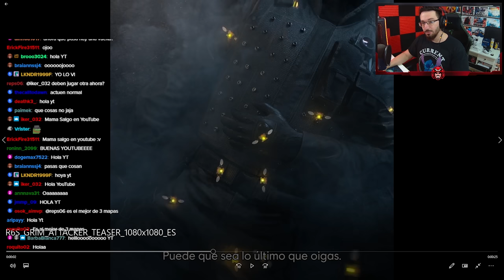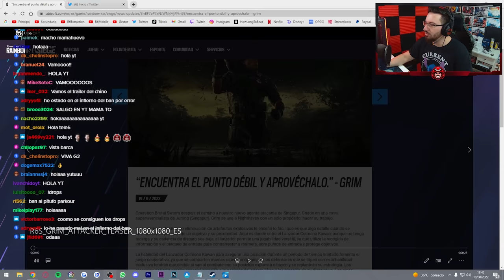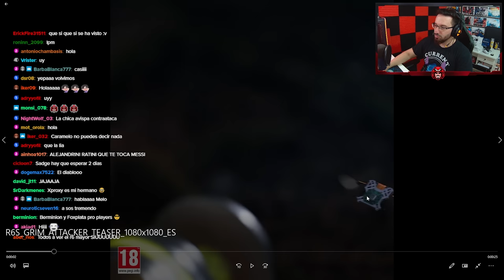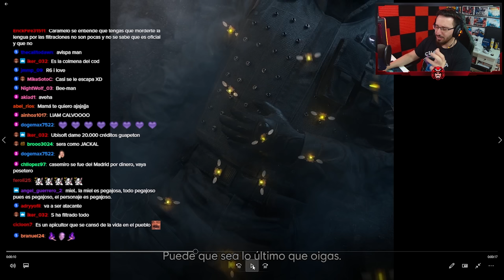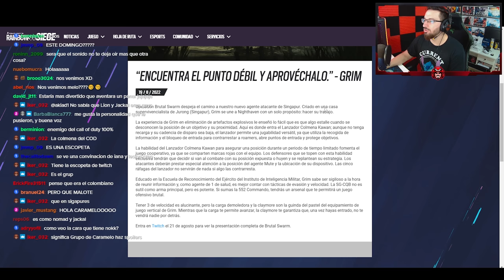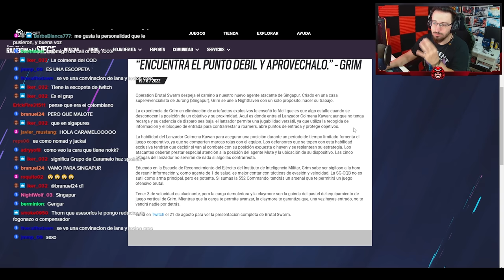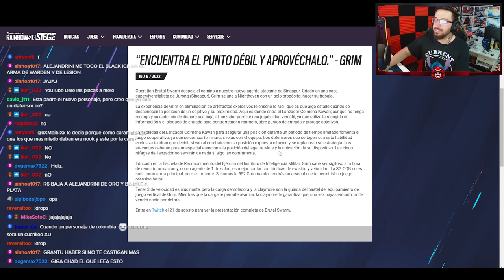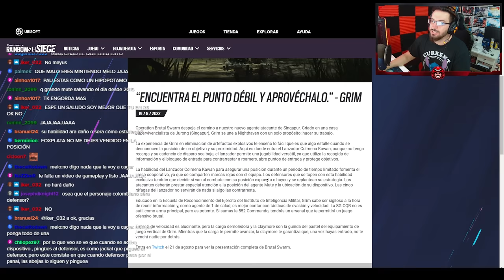🐝 TRAILER de GRIM (Nuevo OPERADOR) | Brutal Swarm | Caramelo Rainbow Six Siege Gameplay Español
✅ TRAILER de GRIM (Nuevo OPERADOR) en este Gameplay de Rainbow Six Siege español en Brutal Swarm.